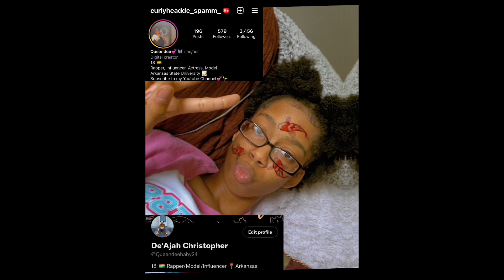Vlogmas Day 16: My First Time... Pt. 2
Help ya girl out

FAQ
Age: 18
Birthday: 03/24/04
Where I Live: Arkansas
Camera: IPhone SE 2020
Editing: IMovie, CapCut

Days Til Christmas: 9